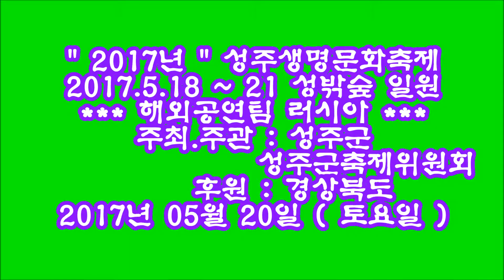2017 성주생명문화축제 ~ 해외공연 러시아팀 ~